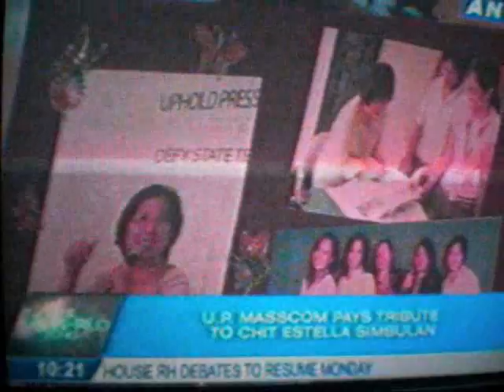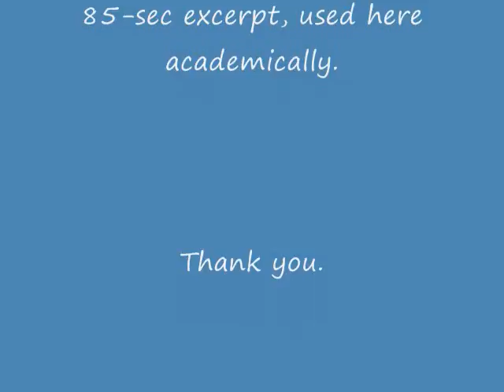Chit Estella.wmv (news, speech, Marichu Lambino)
Tribute to Chit Estella of the University of the Philippines College of Mass Communication, news story, speech, Marichu Lambino, marichulambino